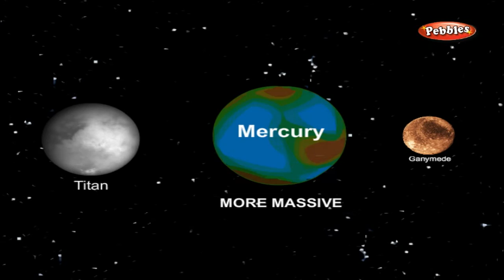Pre School | 06 | Planetarium | Pebby in the Planetarium